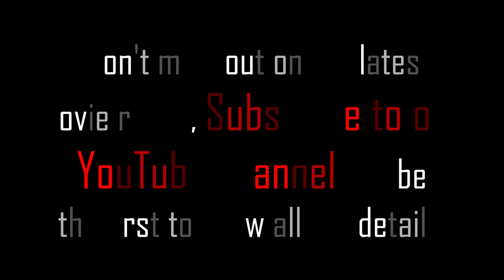Child Saves The Family From The Control Of Villains With His Recently Acquired Superhuman Strength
This is a classic superhero storyline where a young hero possesses extraordinary abilities and uses them to save his family from the control of a malevolent villain. The story usually involves the hero overcoming various challenges and obstacles to eventually defeat the villain and save his loved ones. It's a timeless tale that highlights the importance of bravery, determination, and the power of good over evil.